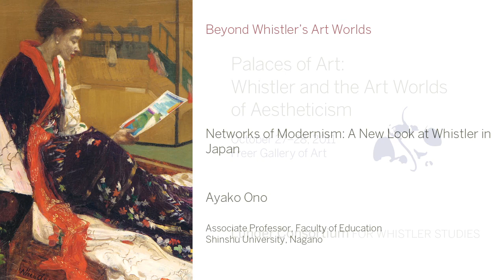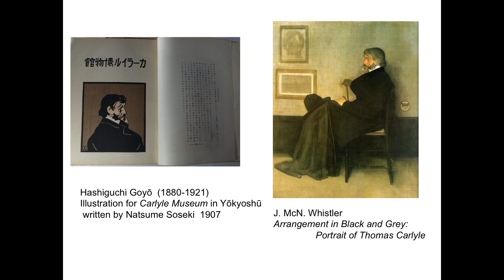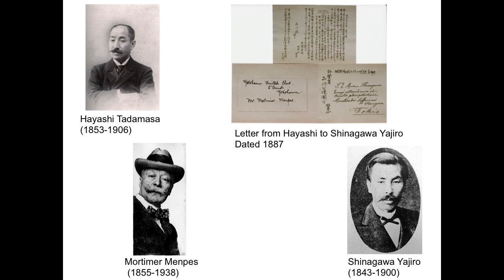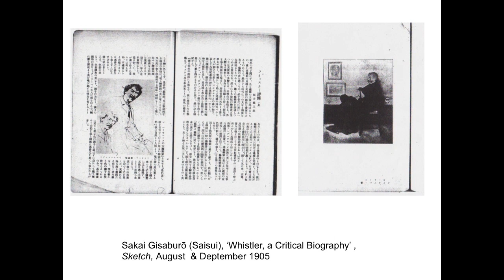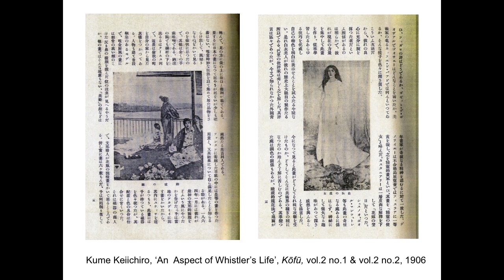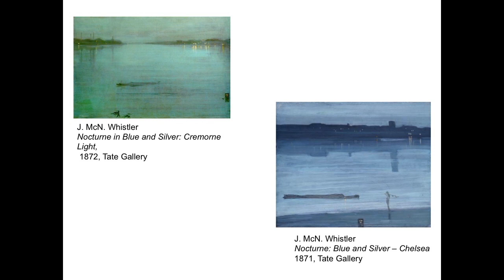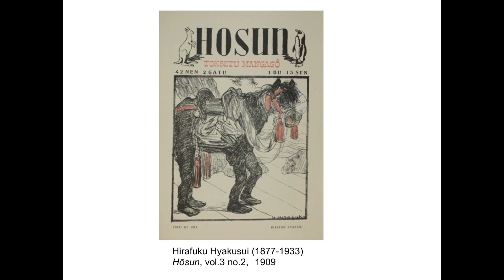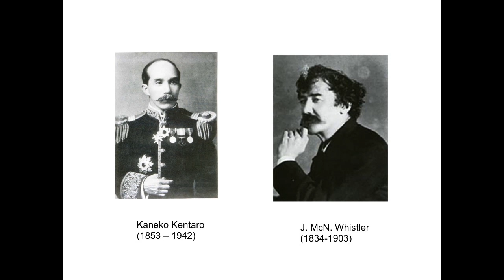Networks of Modernism: A New Look at Whistler in Japan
Ayako Ono
Associate Professor, Faculty of Education
Shinshu University, Nagano

Palaces of Art: Whistler and the Art Worlds of Aestheticism
Meyer Auditorium, Freer Gallery of Art